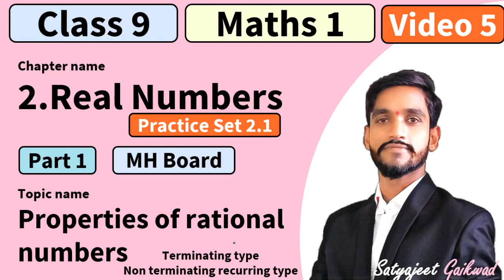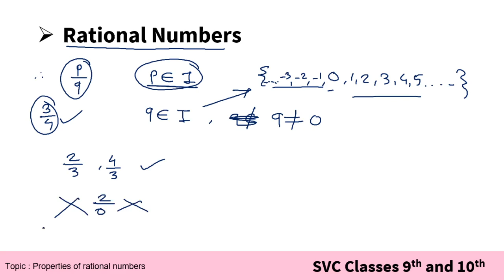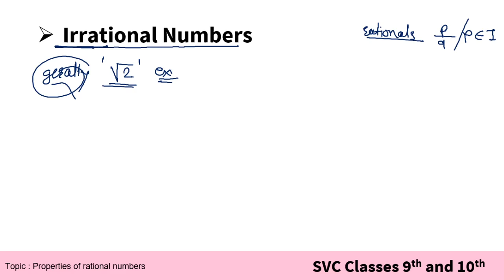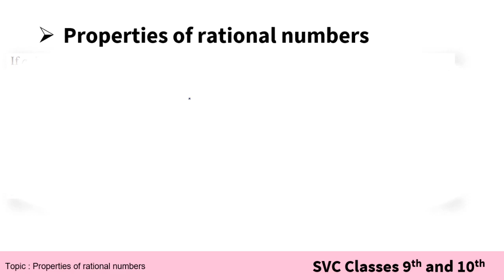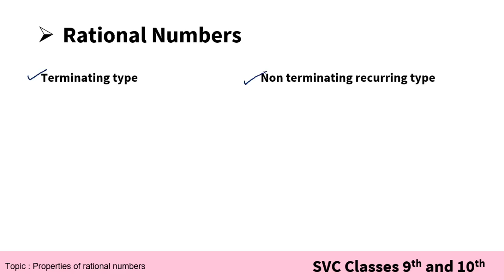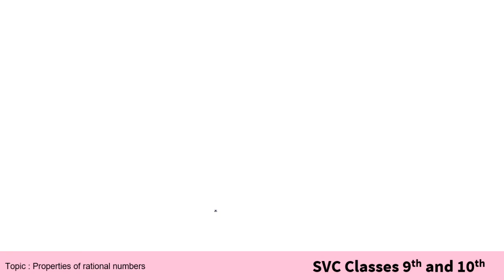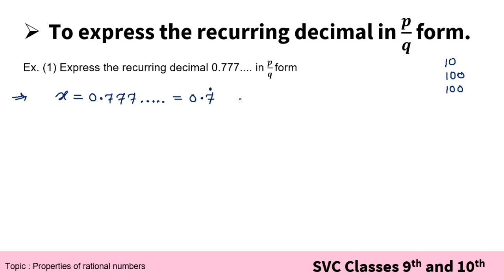Real Numbers Class 9 Maths Algebra Practice set 2.1 | Lecture 5 | real_numbers MHBoard #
Real Numbers Class 9 Maths Algebra Practice set 2.1 | Lecture 5 | Properties of rational numbers | standard 9 math practice set 2.1 | Maharashtra state board syllabus |